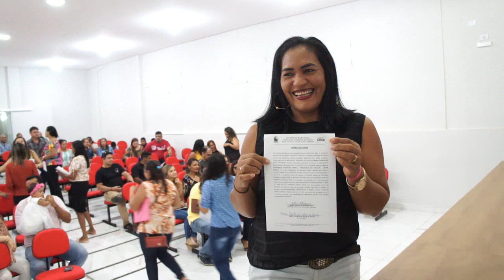EDUCAÇÃO – Prefeitura de Caxias empossa 61 profissionais da educação 3